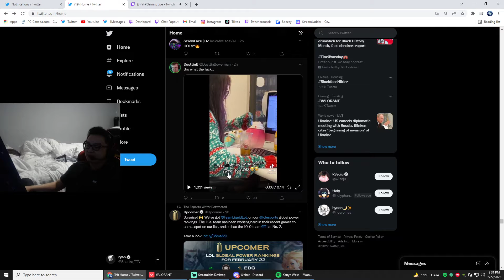Shank's twitter is SUSSY BAKA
Welcome to Watch Party Valorant where I post vids that you can watch while you have nothing to do 😃.